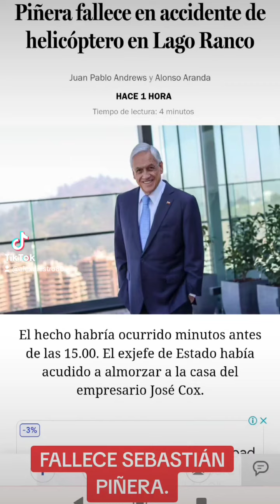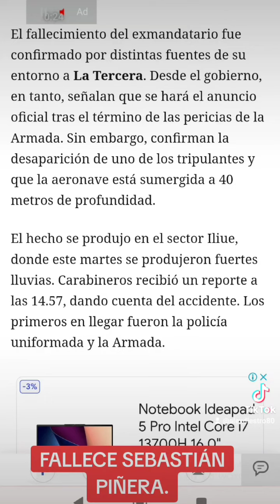CONFIRMADO. FALLECE SEBASTIÁN PIÑERA.